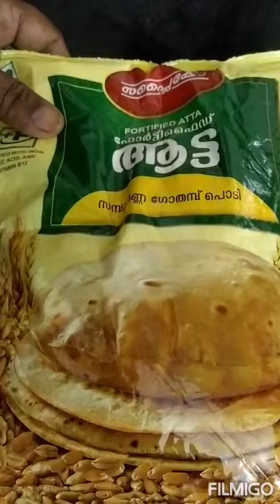സോഫ്റ്റ്‌ ചപ്പാത്തി/സപ്ലൈകോആട്ടഉപയോഗിച്ച് ഉണ്ടാക്കിനോക്കാം😊🤩livehome #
soft chappathi
ആട്ട 2 കപ്പ്‌
ഉപ്പ് ആവശ്യത്തിന്
വെള്ളം
plz. സബ്സ്ക്രൈബ് my channal
കൂടെ ഉള്ള സൈഡ് dish അടുത്ത vdo യിൽ ഇടുന്നതാണ്